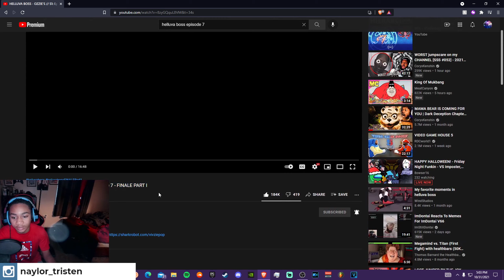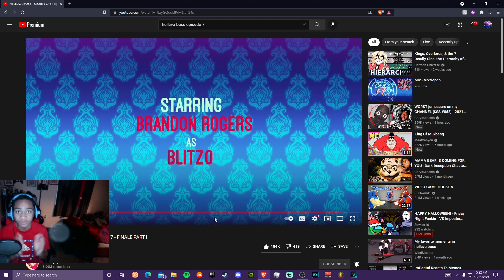BRO THIS GOT SO EMOTINAL///// HELLUVA BOSS - OZZIE'S // S1: Episode 7 - FINALE PART I | REACTION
USE CODE: tristen-tubebossome In the fortnite item shop for your next purchase